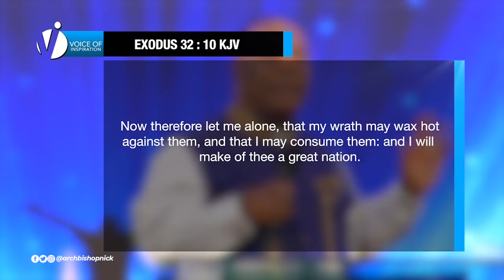NEVER TAKE GOD'S GRACE FOR GRANTED - ARCHBISHOP NICHOLAS DUNCAN-WILLIAMS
There is the tendency to take credit for our achievements without acknowledging God. Let us be careful not to take credit for what the grace of God does in our lives. Be faithful in your walk with God and remember how far He has brought you. Be blessed!

Join us for service online every Sunday @  7AM  | 10AM

Wednesday Midweek Service: 7pm
Thursday Dominion Hour: 10am
Friday Prayer Encounter: 7pm

37 Spintex Rd. Accra, Ghana
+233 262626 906